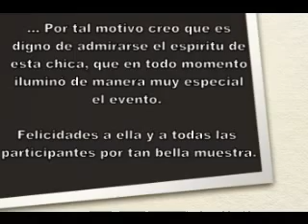Danzas Polinesias UPIICSA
Una muestra que se llevó a cabo en UPIICSA de "danzas polinesias" , es decir, hawaiano y tahitiano. Dicha exibición fué formidable, especialmente por una chica cuya sonrisa e ímpetu ilumindaba sobremanera el lugar. Lamentablemente al término del evento cayó desmayada, pero es de admirarse que jamás mostró molestia alguna, contrario a ello resistió de pricipio a fin. Felicidades a ella y a todas las demás por tan bello espectáculo.